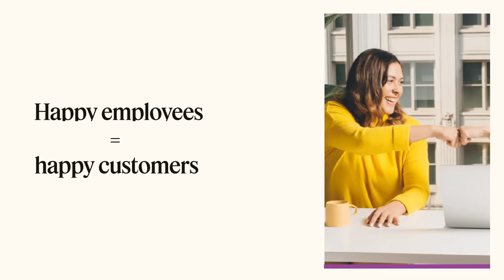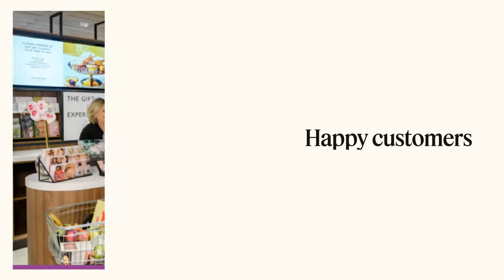Zendesk Customer Story: John Lewis Partnership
Since 2015, John Lewis Partnership’s collaboration with Zendesk on its internal employee benefits platform has grown and evolved

Today, more employees are accessing the platform with mobile devices through additional, convenient channels, while self-service and automations allow agents to focus on higher value activities.

Timestamps:
Intro: 0:00
Key benefits of high employee engagement: 0:13
John Lewis Partnership (JLP): 0:31
How JLP is empowering their employees with Zendesk: 1:06
Outro: 1:36